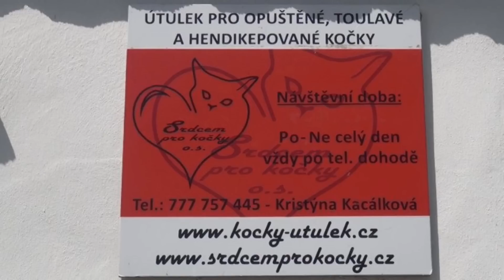Srdcem pro kočky,z.s.Vrbičany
Hudba:Richard Pachman - PianoRelax - skladba Úsměv